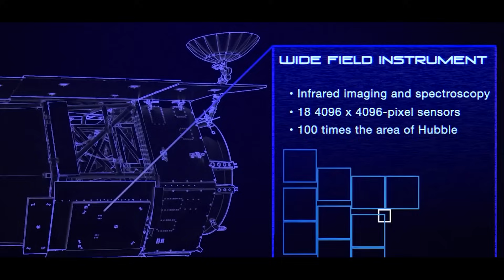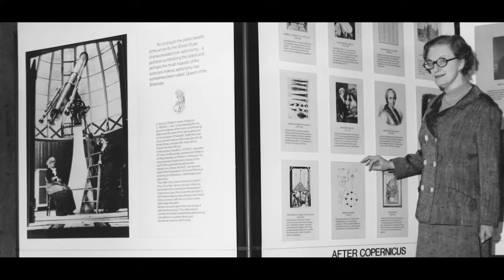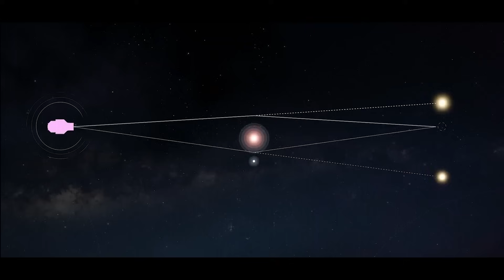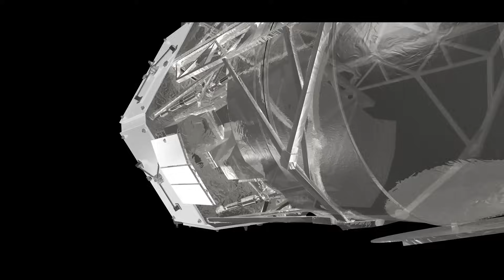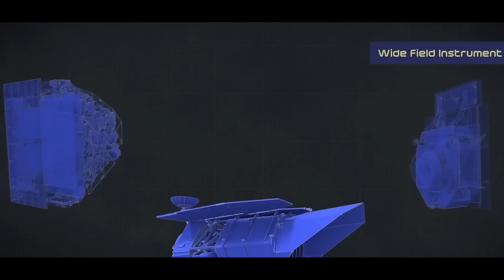Elon Musk Unveils Shocking Telescope That Will Revolutionize Our Universe!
Elon Musk has inked a lucrative deal with NASA, potentially earning SpaceX a staggering $255 million for launching and delivering the highly-anticipated Grace Roman Telescope.